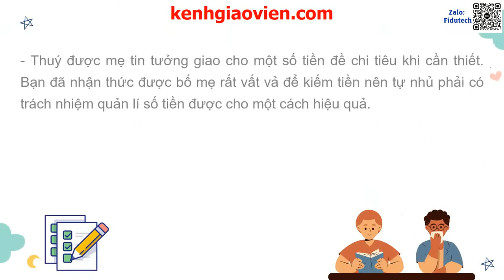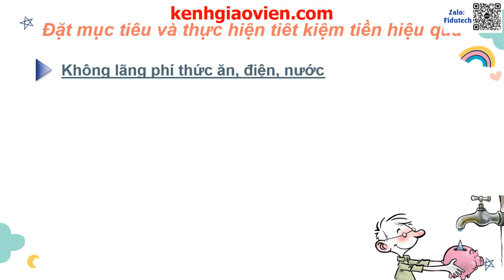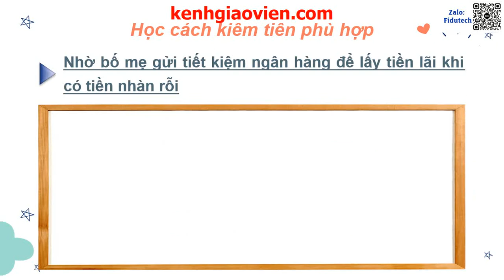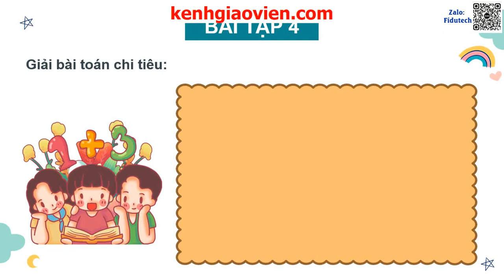Giáo án powerpoint bài 8: Quản lí tiền | GA điện tử công dân 7 kết nối tri thức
Phía trên là giáo án Powerpoint hay còn gọi là giáo án điện tử, giáo án trình chiếu bài 8: Quản lí tiền | Sách Công dân 7 kết nối tri thức. Giáo án được làm với phong cách: hiện đại, đẹp mắt để tạo sự hứng thú cho học sinh.
Ngoài ra, chúng tôi có đầy đủ giáo án powerpoint các bài khác trong chương trình sách giáo khoa Công dân 7 kết nối tri thức. Tin chắc rằng: Khi sở hữu bộ giáo án này, việc giảng dạy của thầy cô sẽ trở nên nhẹ nhàng và đạt hiệu quả tốt.